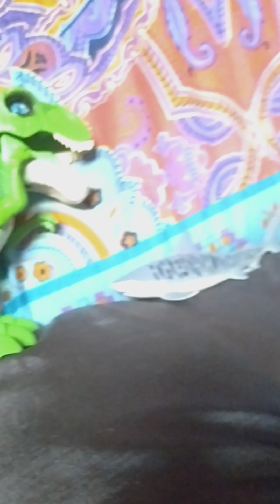Godzilla 2000 meets cartoon cat